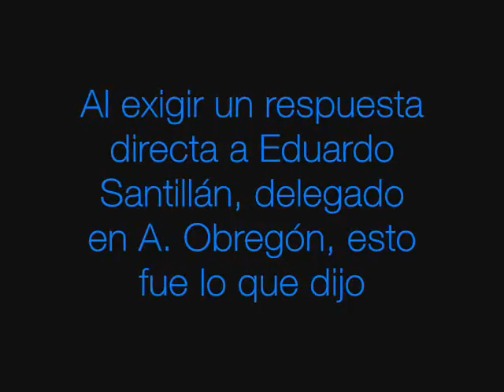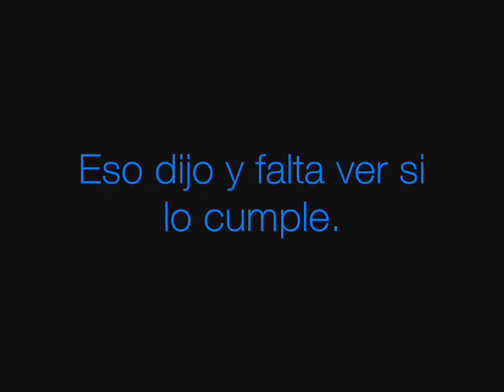HEY YO FEST. Lo que contestó el delegado E. Santllán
¡Tú también pídele explicaciones!